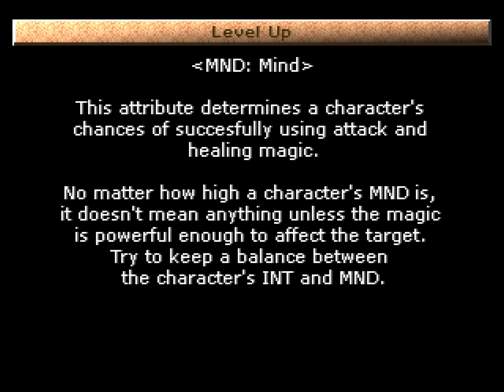Koudelka ~ Part 3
Koudelka (クーデルカ) is a role-playing video game developed by Sacnoth for the PlayStation.

Developer(s): Sacnoth
Publisher(s): SNK, Infogrames
Platform(s): PlayStation
Release: [JP] 16 December 1999, [NA] 29 June 2000, [PAL] 27 September 2000
Genre(s): Role-playing
Language: English

Set in the haunted Nemeton Monastery in Wales, the plot follows protagonists Koudelka Iasant, Edward Plunkett and Bishop James O'Flaherty as they uncover Nemeton's secrets and confront monsters created from its dark past.